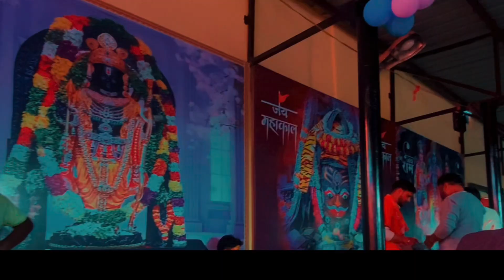Thrilling MahaShivratri Adventure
mahashivratri 2024 sadhguru #8 march mahashivratri

I'm on Instagram as pushapthakur1322. Install the app to follow my photos and videos.